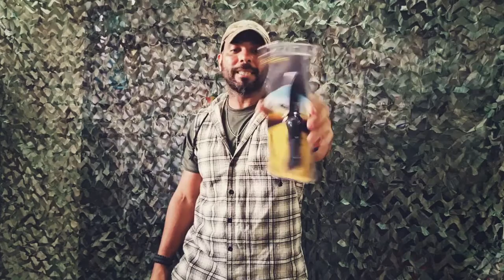Sheepdogs... Pista Quente!!! @cutelariacimo tá chegando pra fechar o tempo. Brabo!! vamos conferir?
PIsta Quente galera. a @cutelariacimo tá chegando pra completar o Acervo de ferramentas pra você sair por cima em qualquer situação de emergência. Vou fazer um Review de cada um dos produtos pra você escolher o que melhor se encaixa do neu arsenal.
Compre com desconto de 20 por cento usando o cupom SHEEPDOG20. Descontaço heim galera.      Sobrevivência Urbana,  na selva ou em qualquer cenário... é aqui mesmo. bora pra cima? Sigam também no Instagram  @sheepdogsobrevivencia .